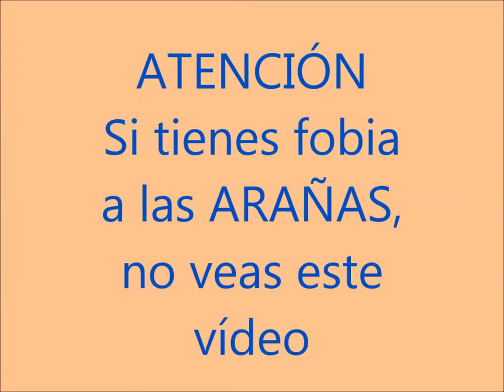Arañas fobia 2015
Si tienes Fobia a las arañas, no veas este vídeo.